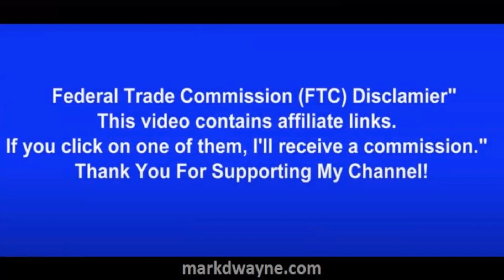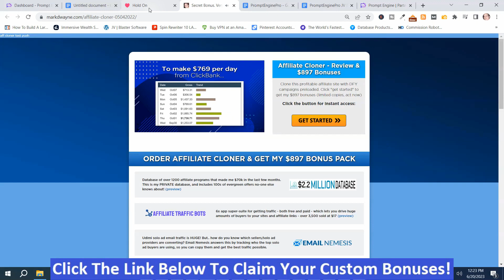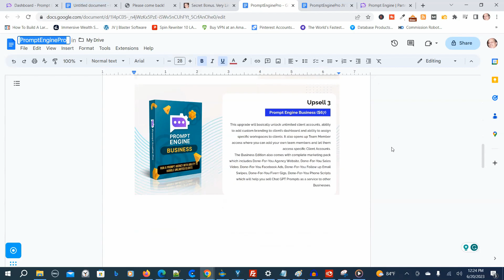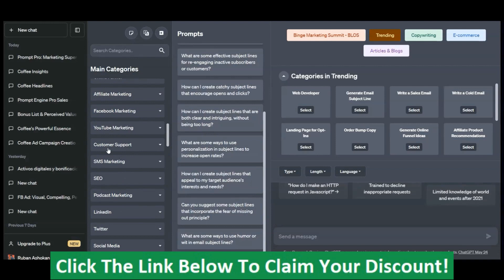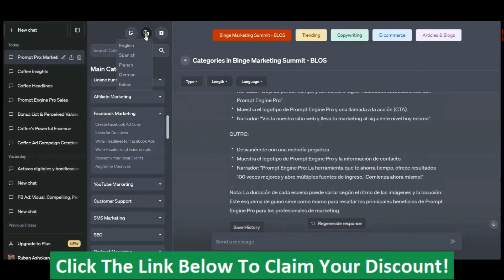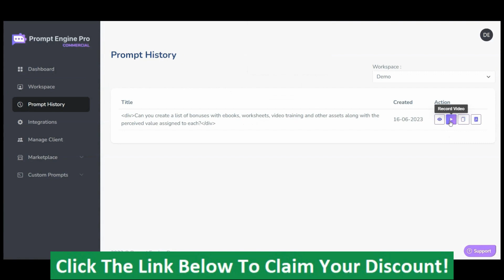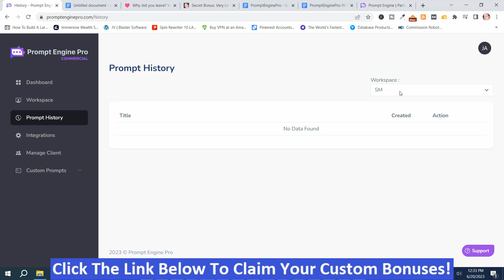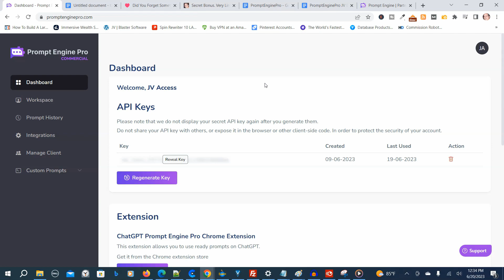Prompt Engine Pro Review - Prompt Engine Pro Review and Demo - Prompt Engine Pro Review Bonuses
Prompt Engine Pro Review - To learn more about the Prompt Engine Pro Review and Demo please click:

Prompt Engine Pro Review - Legit System?

The video is showing Prompt Engine Pro Review Demo but also tries to cover the following subject:
- Prompt Engine Pro Review
- Prompt Engine Pro Review and Demo
- Prompt Engine Pro Bonuses

One thing I noticed when researching details on the Prompt Engine Pro Review Demo was the absence of pertinent information.
Prompt Engine Pro Review Demo is a subject I know something about. This video for that reason should be relevant and of interest to you.
Follow our video clips regarding the Prompt Engine Pro Review Demo and also various other similar subjects on
Did this video assist you if you were searching for more info about Prompt Engine Pro Review or Prompt Engine Pro Review and Demo?

Our goal is to help you make the best purchasing decisions, however, the views and opinions expressed are ours only. As always, you should do your due diligence to verify any claims, results, and statistics before purchasing.

Prompt Engine Pro Review - Prompt Engine Pro Review and Demo - Prompt Engine Pro Review and Bonuses